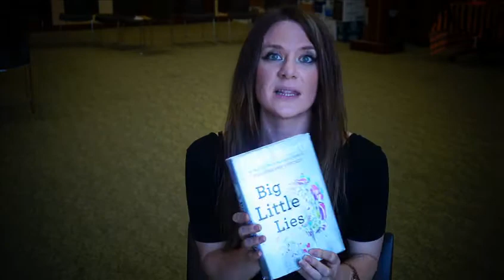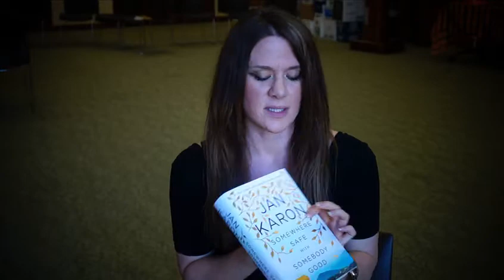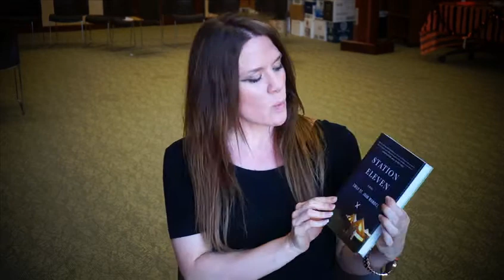Book Hooks - Adult Fiction (Nov 2014)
Meg, our Adult Services Librarian, highlights a few new arrivals for adult fiction. Click "show more" down below, for links to all books mentioned.